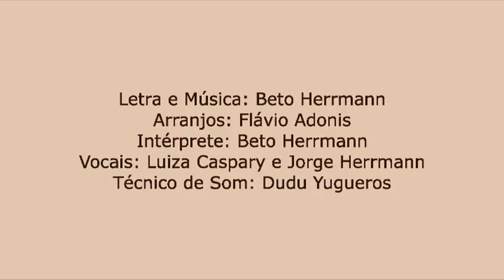Um Palco para Eva - Beto Herrmann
Há alguns anos, Beto Herrmann compôs canções para um musical em homenagem à Eva Sopher, guerreira que sempre acreditou em um sonho real chamado Theatro São Pedro. Para que ela conhecesse as composições e o projeto proposto, foi realizado um show especial no Foyer do TSP, em Porto Alegre. Na platéia, estava Eva Sopher, e alguns funcionários que se apaixonaram pela proposta. Ao final do recital, Dona Eva revelou-se comovida com o repertório, e dias depois escreveu: " É uma honra muito grande alguém ter imaginado isto. Trata-se de uma homenagem lindíssima ".

A canção "Um Palco para Eva", aqui postada, retrata o período em que sua família morava na Alemanha. Na canção e na cena proposta para o espetáculo, a mãe da então pequenina Eva, está emocionada com um humilde e radiante pedido da filha, que no outro dia faria aniversário. Ao invés de pedir algum brinquedo, a pequena Eva pediu para ir à Ópera. Já se evidenciavam nela os primeiros traços de profundo amor e respeito pela arte.

Pouco tempo depois, a família imigrou para o Brasil, fugindo das perseguições nazistas.

O Musical "Um Palco para Eva" até hoje não foi encenado em função de seus altos custos, mas segue vivo em alguns corações que conheceram sua essência, e que continuam acreditando na construção de imprescindíveis sonhos reais.